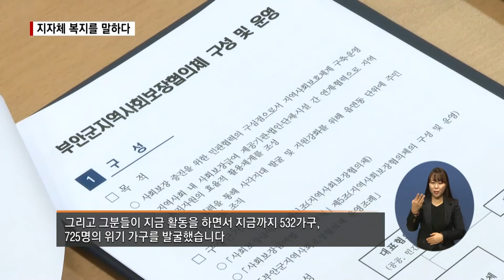복지TV뉴스 1549회 4월 14일 (수)_[대담] 부안군민을 위한 행복한 복지를 만들다_전북지사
_[대담] 부안군민을 위한 행복한 복지를 만들다_전북지사